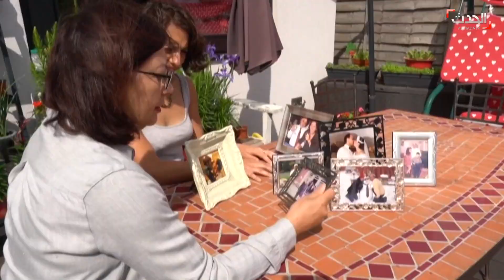بريطانيا تحرر مواطنين بريطانيين من إيران "مقابل فدية"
سجينان يحملان الجنسيتين البريطانية والإيرانية يغادران طهران إلى المملكة المتحدة بعد اعتقال دام لعدة سنوات..